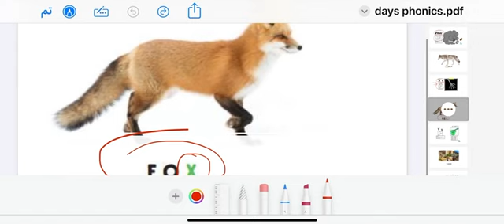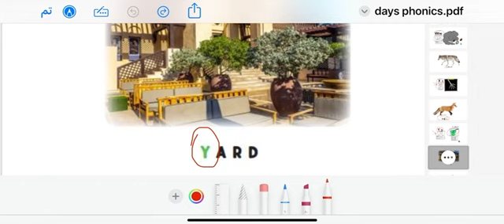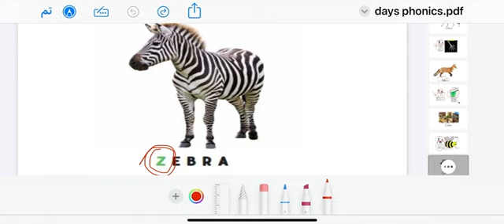شرح الدرس الرابع من الوحدة الثانية | DAYS AND WEATHER